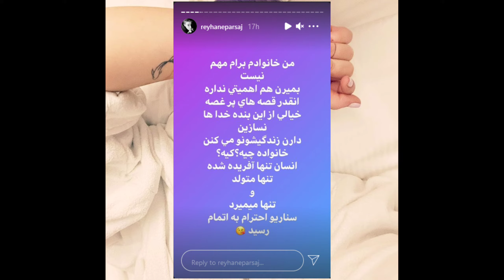بی احترامی ریحانه با پدر و مادرش_پدر و مادرش ریحانه رو بلاک کردن_بی احترامی ریحانه به پدر و مادرش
بی احترامی ریحانه#پدر و مادر ریحانه#بی احترامی ریحانه به پدر و مادرش#
Tehran Tv#reyhane parsa